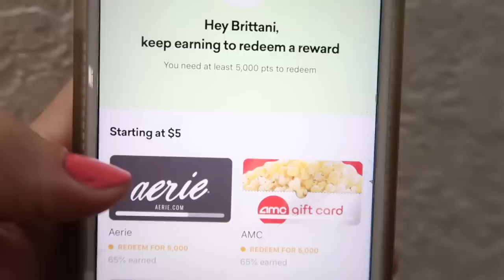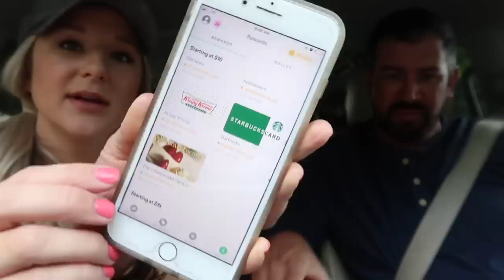LETTING THE PERSON IN FRONT OF ME DECIDE WHAT I EAT FOR 24 HOURS!! | BRITTANI BOREN LEACH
I've partnered with Drop and giving away $5 gift cards to you guys! Contest ends June 30th, 2019 so enter before then!

And link a debit or credit card when you sign up! OR
Download Drop from App Store/Google Play and use my invite code: Brittani
And link a debit/credit card!

Let me know what you guys would redeem if you won in the comments below! :) Good luck!

Good luck!!!

XOXO
Brittani